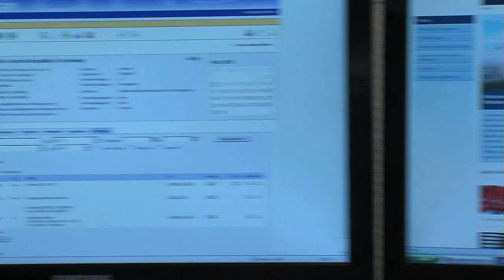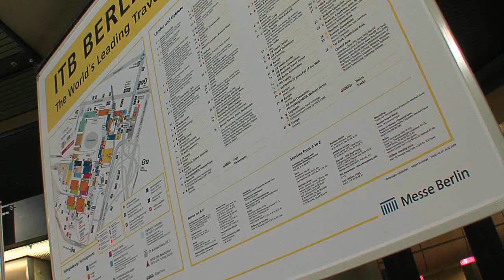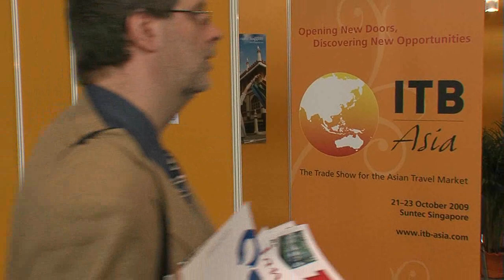Herbote International Research auf der ITB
Burkhard Herbote hat ca. 40.000 Kontaktstellen deutscher und ausländischer Vertretungen, Verbindungsbüros und Informationsstellen weltweit zusammengetragen. Der Film begleitet ihn während seiner Arbeit  im Home-Office und auf der ITB, wo er jedes Jahr neue Kontakte knüpft und alte Beziehungen vertieft. Vertonung: englisch